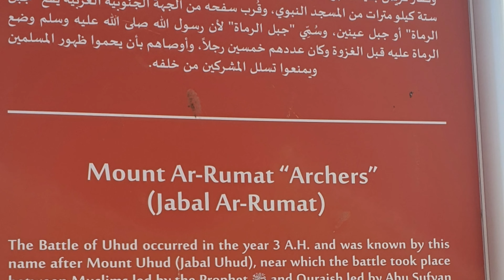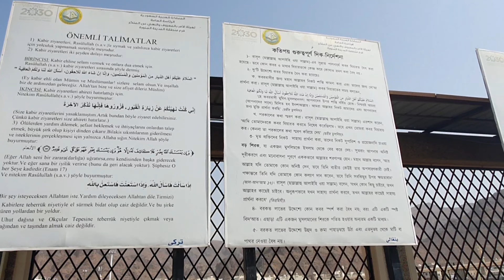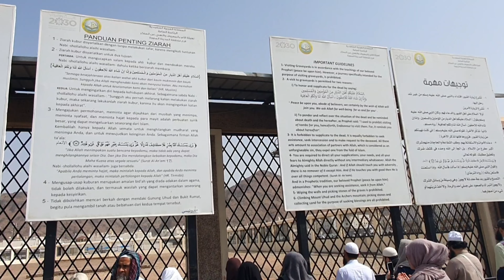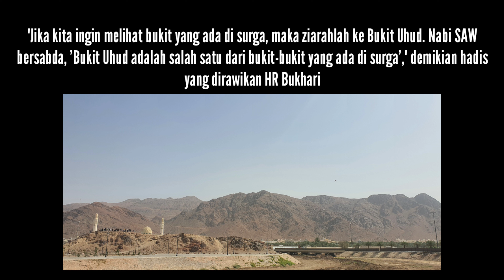Gunung Uhud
3 keutamaan masjid nabawi
4 amalan masjid nabawi